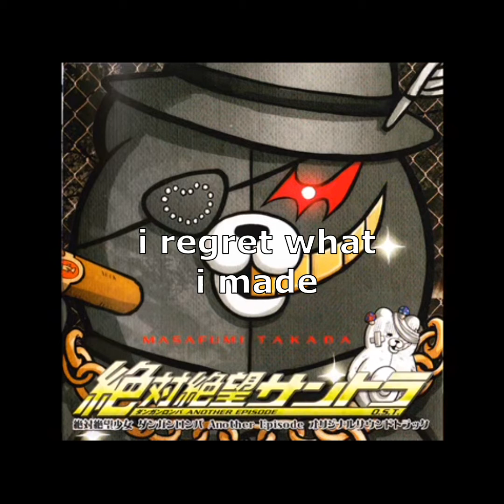WHIP YO KID'S WORLD - DANGANRONPA: Another Episode & YOUR FAVORITE MARTIAN Mashup